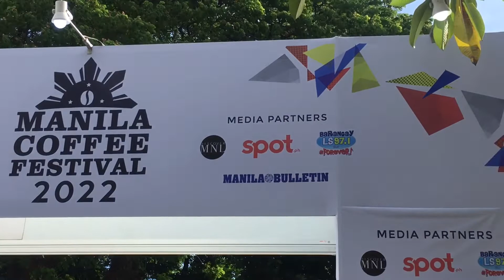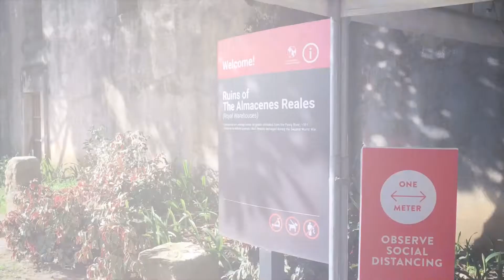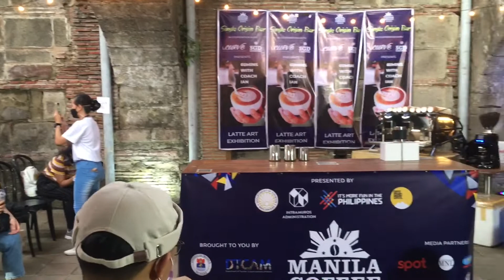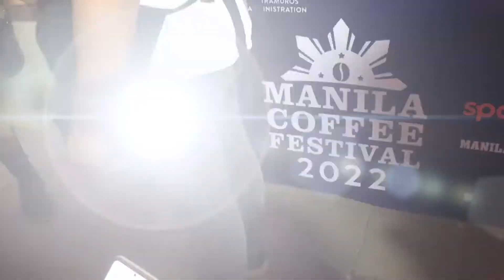BREW EXHIBIT AT MANILA COFFEE FESTIVAL 2022 - COFFEE TASTING AND LATTE ART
MANILA COFFEE FESTIVAL AT FORT SANTIAGO MANILA